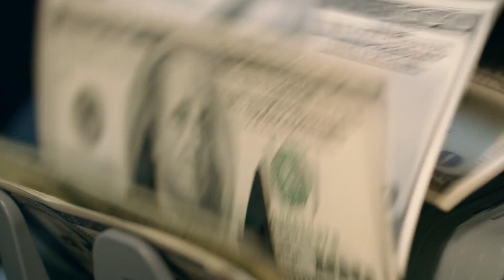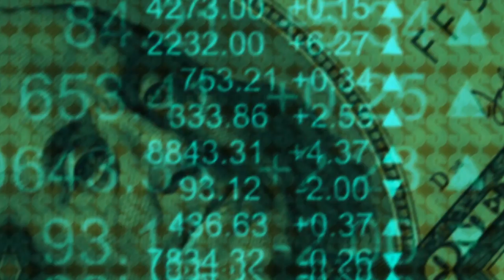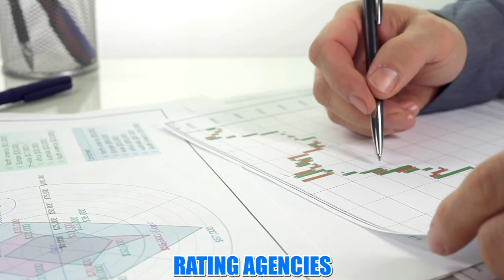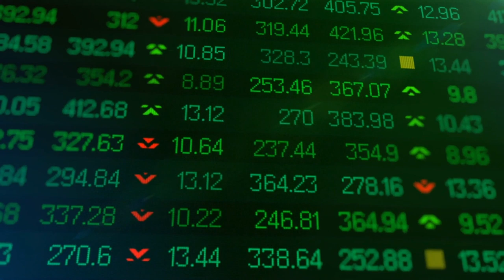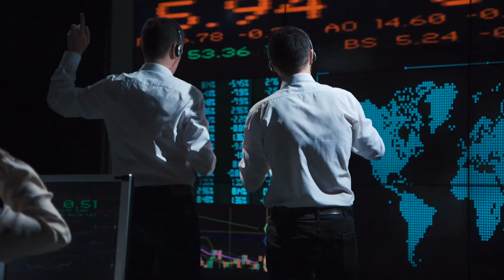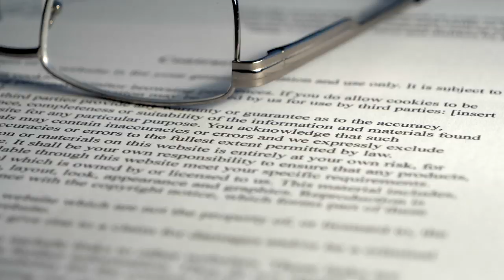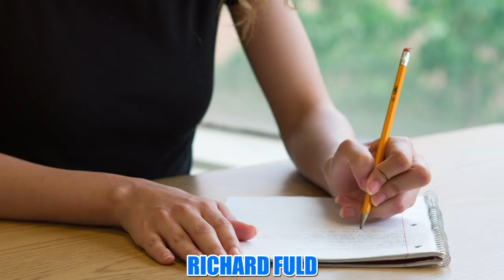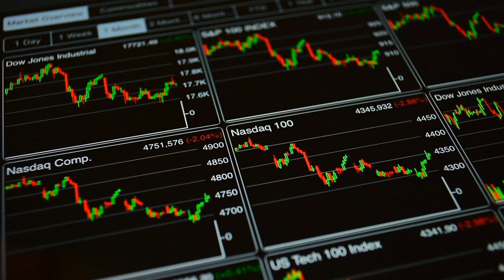Who's REALLY TO BLAME for the FINANCIAL CRISIS?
From folks just like you and me to several U.S. Presidents.  Here are the top people to blame for the 2008 financial crisis.

Regular People
Ordinary U.S. citizens helped precipitate the financial crisis.  Before 2008 subprime borrowers were taking out massive loans to pay for  charge higher interest rates subprime borrowers because of
A: “hey I’d like to buy a house but I haven’t saved any money for a down payment and I don’t think that I can afford a high monthly interest rate, can you help me out?”

B: “Sure! Because the value of your house will always go up we don’t need down payments anymore! And we’ll be able to give you a really low interest rate for a few years. But we’ll raise it later ”\
A: “what?”
B: “huh?”
A: “did you say something?”
B: “what’d you say”
A: “…”
B: “Also we can give you a very special loan where you can verify your own employment and income, really those are extraneous details and I just got to make sure I write something in this box.:
A: “Fantastic you’re amazing! I love that you’re willing to work with guys like me.
B: “Well we don’t actually lend you the money, a bank will do that, so we don’t really care if you repay the loan, we still get our commission.  Aaaand Great you’re approved!” Lightning strikes… can you plz have lighting strike when I say approved?
A: “that was weird”
When we think of who’s to blame for the financial crisis, the first things that come to mind are Wall Street traders or Investment

Pop Quiz Hot Shot. The largest financial crisis in the history of the U.S. was the Great Depression, which began in 1929.  What do you think caused the Great Depression
# Investment Bankers
In early 2007 one of the more complex and controversial corners of the bond world began to unravel. very funny Dom, not that type of

Many believe that these lenders were the cardinal cause of the crisis but why would the folks on Wall Street want a bunch of garbage subprime loans?

The market for CDOs short for “Collateral debt obligations” I have to send you a rerecorded version of this sentence Skyrocketed in 2001. By early 2007 Wall Street began to feel the tremors of the
# 9  Rating Agencies
Some experts also pass blame for the financial crash to the credit rating agencies.   The big three rating agencies are Standard & Poors,  Moody’s and Fitch Group.  Their function is to rate a debtor’s ability to pay back a debt.  They’re actually quite important to our society because there is asymmetrical information between borrowers and lenders.  Rating agencies are considered crucial to both parties as they reduce the information gap.   The agencies have been criticized for exaggerating the ratings of risky mortgage backed securities which gave investors false confidence that they
# 8
Hedge Funds helped cause the financial crisis by adding too much risk to the banking system.  This is an honest to goodness example of real life irony because investors use hedge funds to reduce risks.  Hedge funds are always under tremendous pressure to outperform the market. Back in the early 2000s part of their

Many people are happy to assign blame to president bush.

From the start of his presidency, George Bush embraced a governing philosophy of deregulation. That philosophy tricked
President Bill Clinton’s tenure was characterized by economic prosperity and financial deregulation, which in many ways set the stage for the crisis that was set to hit about a decade later.

# 5 The federal reserve
The former chairman of the federal reserve, Ben Bernanke, wrote in
# 4
Everybody start pointing fingers at Bernie!  No not the socialist from Vermont. Bernie Madoff played a roll in the financial crisis.  Madoff’s Ponzi scheme inflicted about $50 billion in losses.
Now these losses didn’t cause the crash. But besides the dollar

Richard Fuld makes the list not only because he was known as the Gorilla of Wall Street but because if you use the common abbreviation of Richard his name becomes hilarious!  Fuld was responsible for steering Lehman Brothers into the business of subprime mortgages.  And when the market collapsed, so did Lehman.
HANK PAULSON
Hank Paulson was the Treasury Secretary when the financial crisis hit. Where did he work before that? Well over at Goldman Sachs of course. He almost single handedly ran the U.S.’s economic policy for the last year of the Bush administration.  The three main criticisms of Paulson was that he was late to the game in battling
#1 ALAN GREENSPAN
The federal reserve chairman who was in charge during the crash was Alan Greenspan.  He had a good reputation before the crash.  He prevented the 1987 stock market crash from spiraling into something much worse.  In the 90s he presided of a long period of